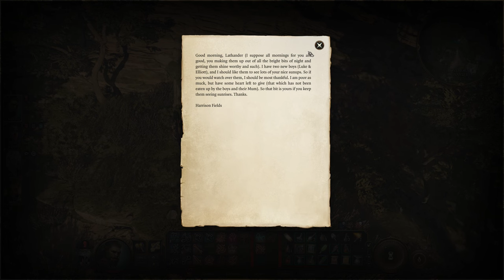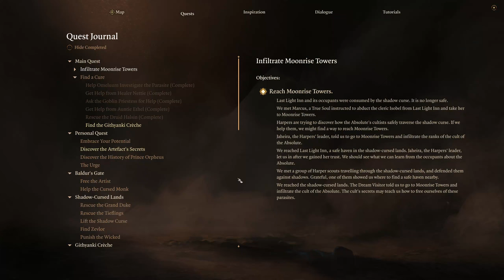1Game1Life Baldur's Gate 3: Part 44 - The Road to the Monastery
Let's explore what this new area has to offer.